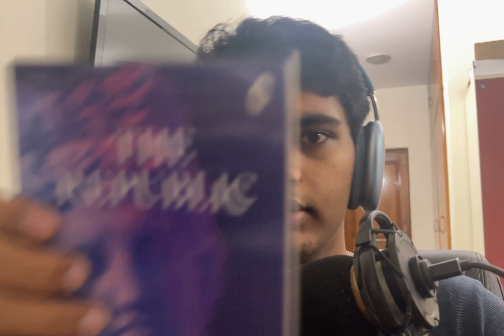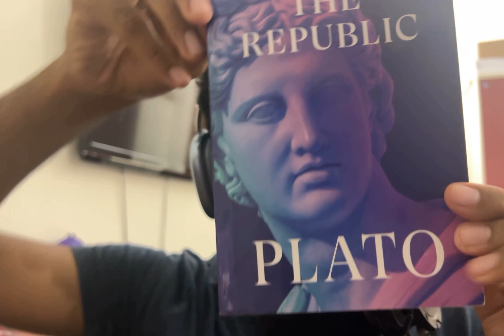The Republic | Book review by Abeer Rao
Hello everyone, I am Abeer Rao, and today I will be reviewing The Republic by Plato.

Like Indian politics, listen to my weekly podcast about the same: anchor.fm/ipspodcast

If you enjoy this video, make sure to like the video and if you are new  and haven't done so already, subscribe to the channel to keep receiving book reviews and MUN videos.